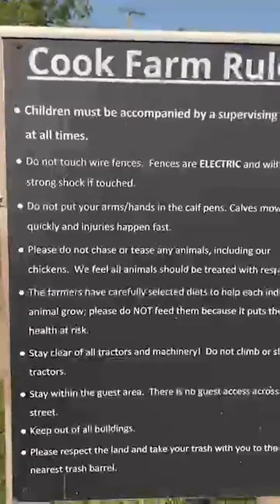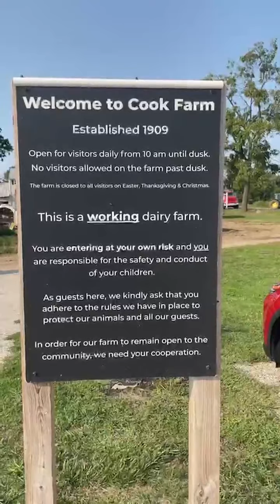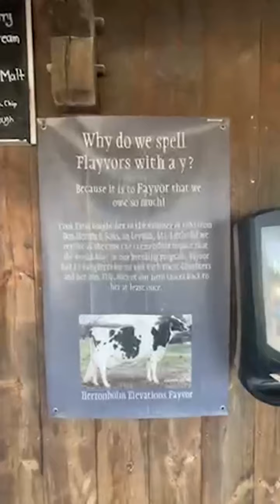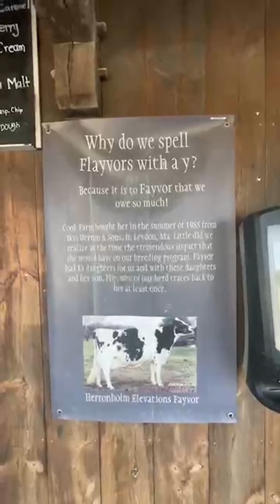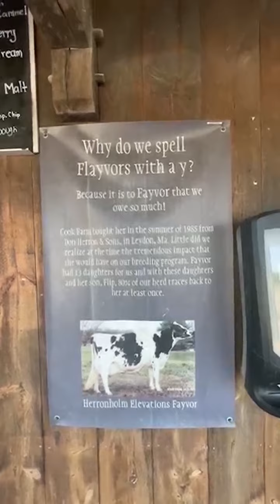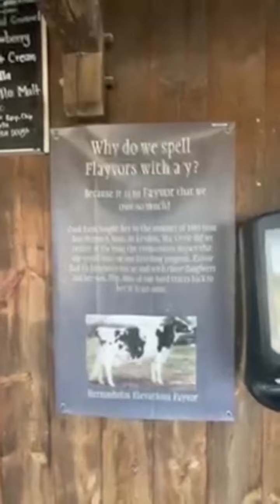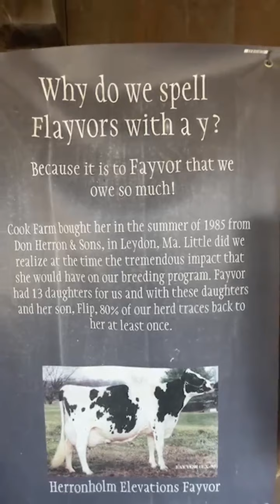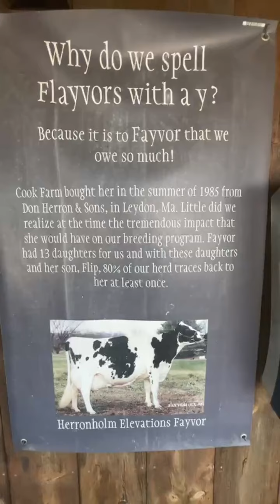Visiting a Raw Milk Farm in Hadley, MA